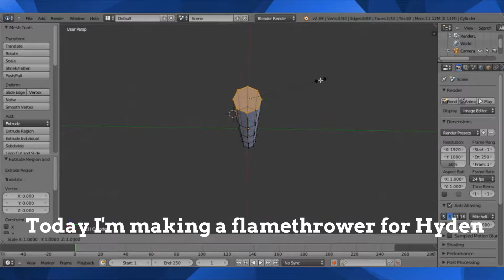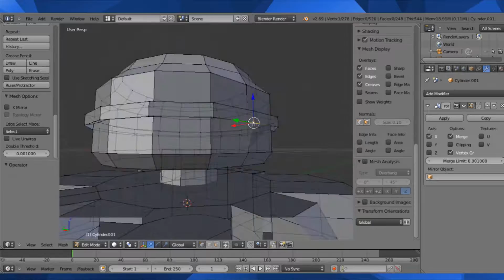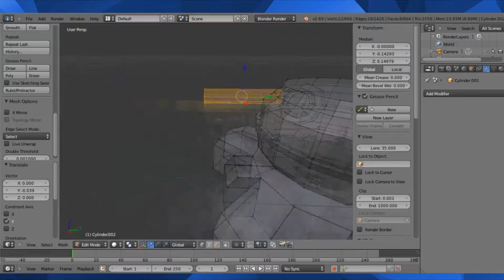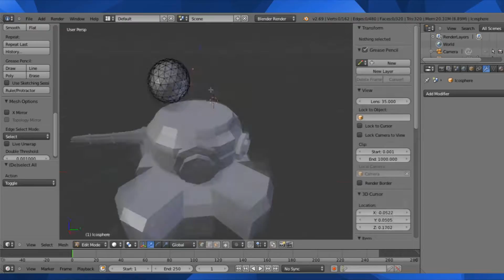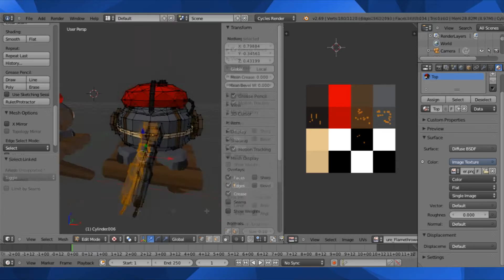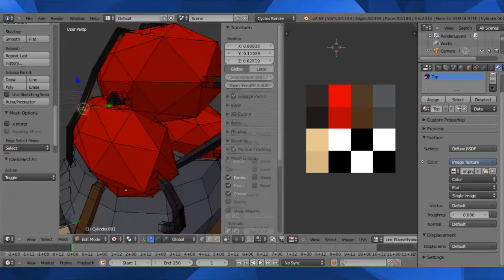Blender - Low poly Flamethrower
Today I made a flamethrower for Hydens game. Hope you enjoy!